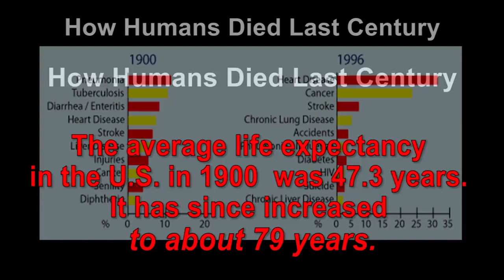Chef Shaike Korlansky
When celebrating life and special events, from business to weddings, catering is a must!  Our expert on this is:
He is originally from Israel and now in south Florida and is well known for his excellent quality cuisine and unique styles that are taking the Kosher-catering world by storm.
Shaike is regarded as one of the area's most exciting, elegant and creative culinary chefs.
He is interviewed here by Richard Peritz for Show 1032